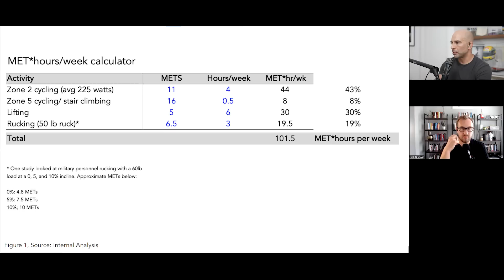The Centenarian Decathlon, zone 2, VO2 max, and more [AMA 39 sneak peak] | Peter Attia, M.D.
In this “Ask Me Anything” (AMA) episode, Peter describes what it means to exercise with the goal of longevity in mind, including his personal goals, exercise framework, and how he is optimizing for what he refers to as the “Centenarian Decathlon.” He explains the various types of cardiovascular training and how to partition your time between intensity levels (i.e., zone 2 training vs. zone 5 training) to optimize cardiorespiratory benefit. Additionally, Peter dives deep into questions around VO2 max, such as why it’s critical for longevity, how to improve it, and the value in starting VO2 max optimization early in life.

In this sneak peek, we discuss:
00:00 - Intro
00:08 - Peter’s exercise goals, and the Centenarian Decathlon
08:03 - Peter’s exercise framework, and how he tracks his MET hours

In the full episode, we also discuss:
- How to partition your time between low and high intensity exercise to optimize results;
- Zone 2 exercise: ideal training methods and how to determine your zone 2 level;
- Rucking as a versatile mode of exercise;
- Zone 5 exercise: modalities of training, time per week, and other considerations;
- The importance of knowing your VO2 max, and methods for estimating it;
- Training methods for improving VO2 max, and realistic targets for improvement;
- Relationship of VO2max with age and the required fitness levels for daily life activities and exercise;
- The training necessary to maintain an elite VO2 max throughout life;
- The value in starting early: the compounding nature of fitness;